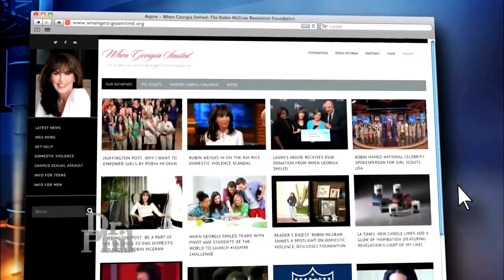Robin McGraw's Warning for a Mother Who Claims Her Husband is Abusive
Melinda claims her husband of one-and-a-half years, Anthony, is controlling and abusive. Anthony admits he has been physically abusive with Melinda but also claims she physically attacks him. Robin McGraw has words of warning for Melinda.